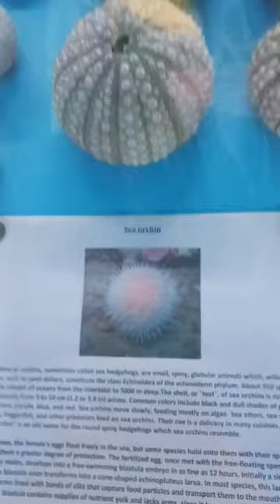Sea Urchin Shell